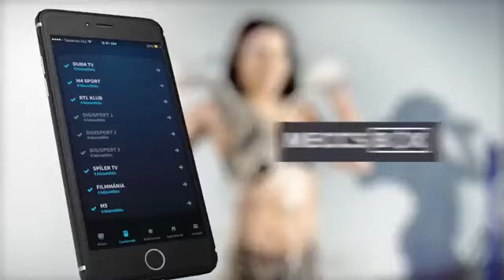Real madrid vs Barcelona 2-6 (HD) Összefoglaló El Clásico